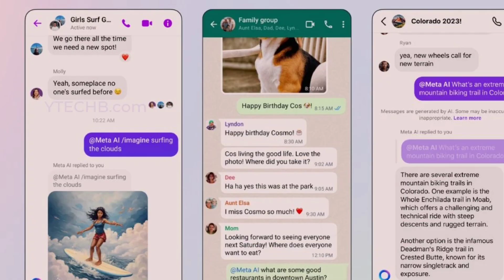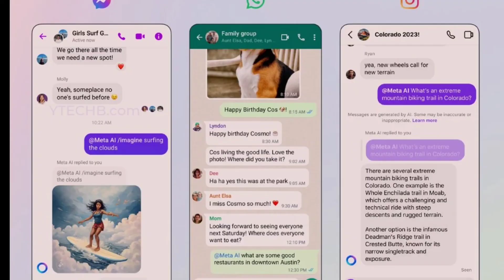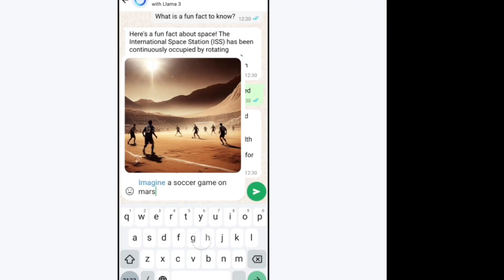Whatsapp Ask Meta Ai Anything Option kya hai